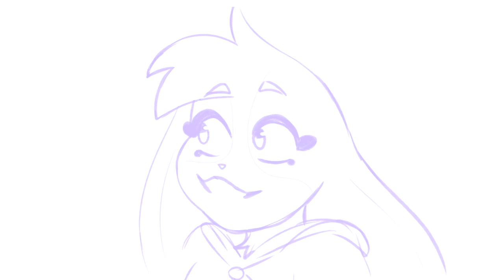✨ Elsie is BAD at Promoting Herself + Making FUN of British Accent // FULL HuniCast Animatic 🌟 (13+)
🌟 I hope you're enjoying these weekly Animatics ( •⌄• ू )✧🔔

*･.｡✧ *:・ﾟ✧★*･.｡✧ *:・ﾟ✧･.｡ *:・ﾟ✧★*･.｡✧

♥ Drawing program: Paint Tool SAI
♥ Tablet: Huion
♥ Recording: Open Broadcaster Software (OBS)
♥ Video editing: SVP